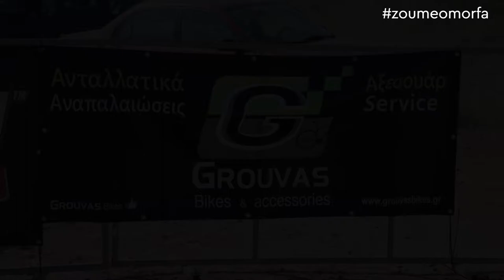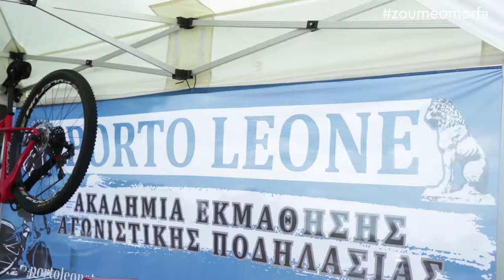Grouvas Bikes / Αγώνες Mountain Bike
Ο Σύλλογος μας, Γρούβας Παναγιώτης & ΣΙΑ οργάνωσε σε συνεργασία με τον δήμο Περάματος και την Περιφέρεια Αττική, Αγώνες Mountain Bike στο Πόρτο Λεόνε!
Το Ζούμε Όμορφα και η Μαρία Δημητρέλλη βρέθηκαν εκεί και παρακολούθησαν από κοντά αυτή την μοναδική εμπειρία!

Δίπλα σε αυτήν την προσπάθεια βρέθηκαν μεγάλες εταιρίες καθώς και άνθρωποι από κάθε γωνιά της Ελλάδος!

Παρακολουθήστε την Αποστολή του Ζούμε Όμορφα στους αγώνες και απολάυστε αυτή την μοναδική δοκιμασία!

Συγχαρητήρια στους νικητές αλλά και σε όσους έλεβαν μέρος στο διαγωνιστικό κομμάτι!

GROUVAS BIKES - ΓΡΟΥΒΑΣ ΠΑΝΑΓΙΩΤΗΣ ΚΑΙ ΣΙΑ ΕΕ
28ης Οκτωβρίου 35 & Κανάρη, ΝΙΚΑΙΑ ΑΤΤΙΚΗΣ, 18451 ‎ Τηλέφωνα: ΄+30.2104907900 , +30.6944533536